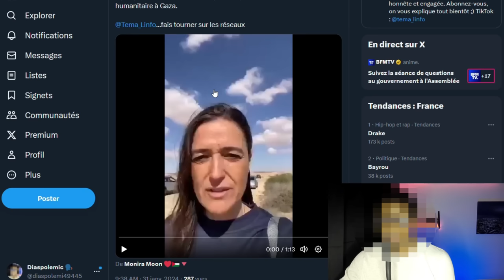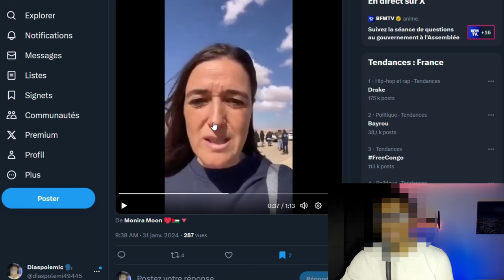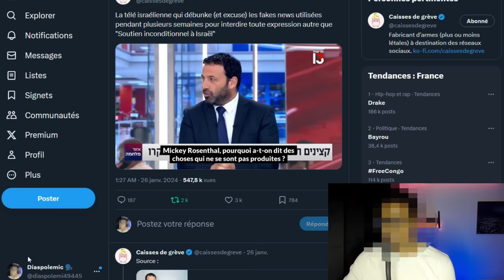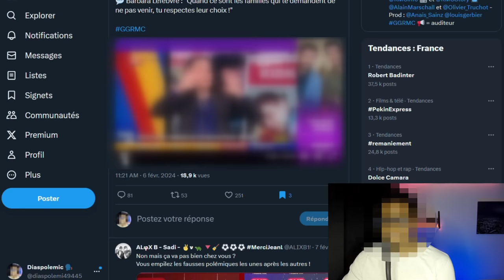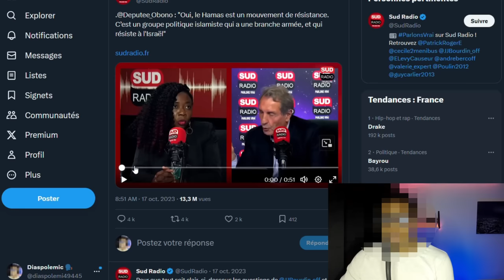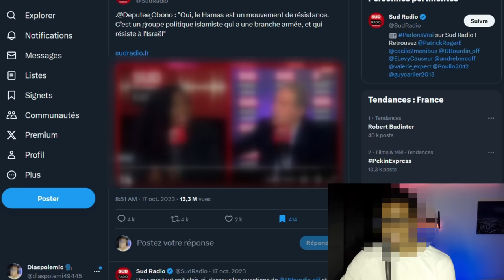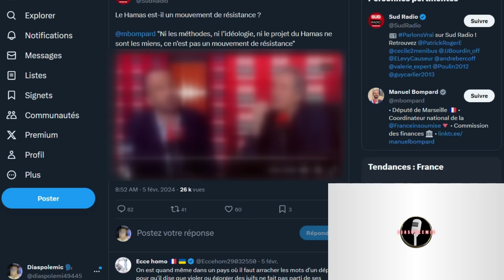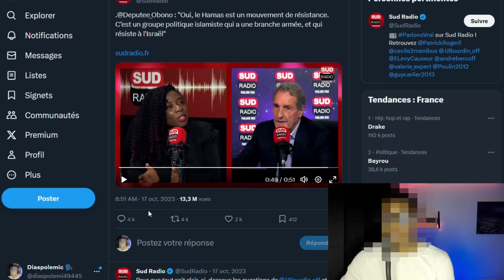Le Si0nisme Comedy Club #04 avec Meyer Habib, Bourdin, Nili Kupfer Naouri...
Dans cette vidéo, on analyse comment le si0nistes de par leurs mensonges deviennent de pus en plus ridicules.